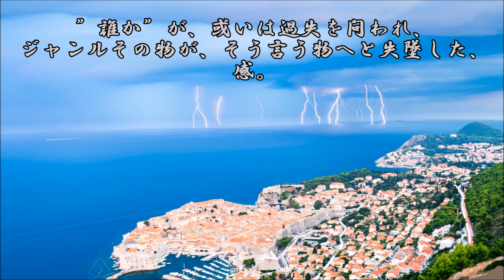ショートサーキット出張版読み上げ動画6996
物語が労苦を超えて達成！に成る、時。それが「漫画です」で、
無意味？と言うそこに失望はある、が。物理を超えた衝動の先。

素材著作
風景